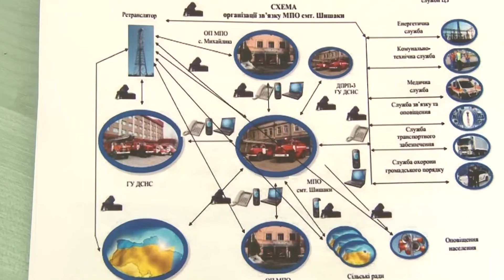На Полтавщині створять сучасні пожежні частини